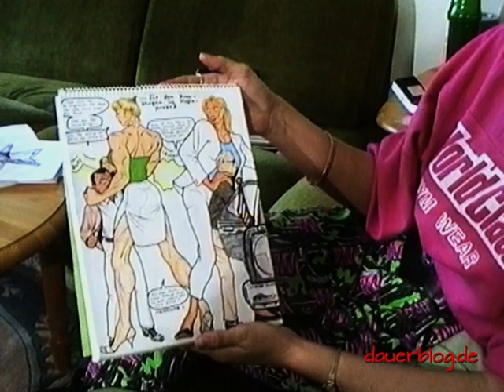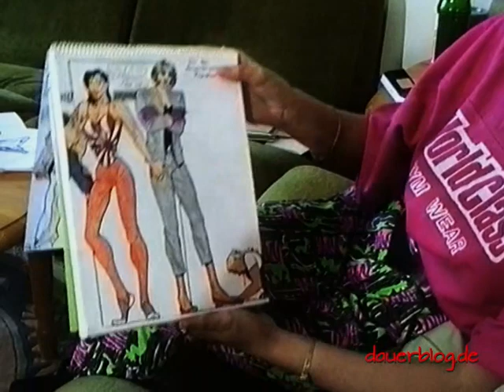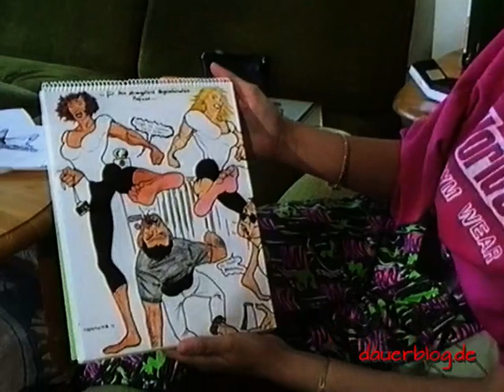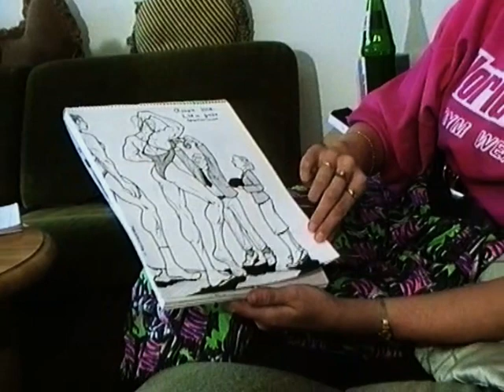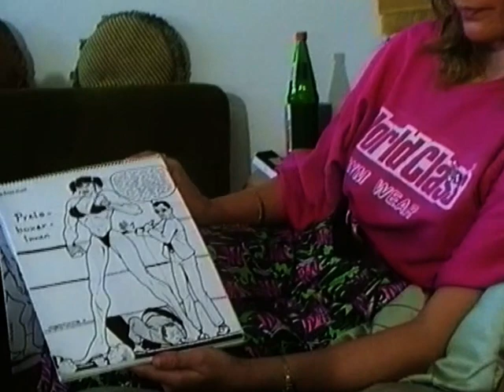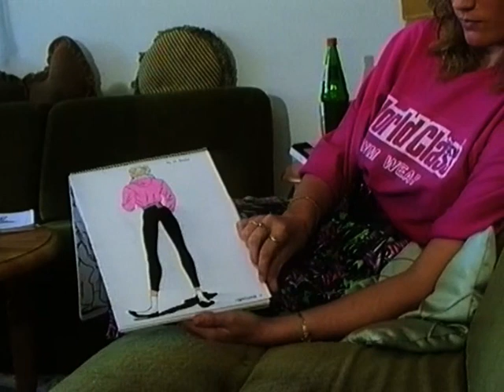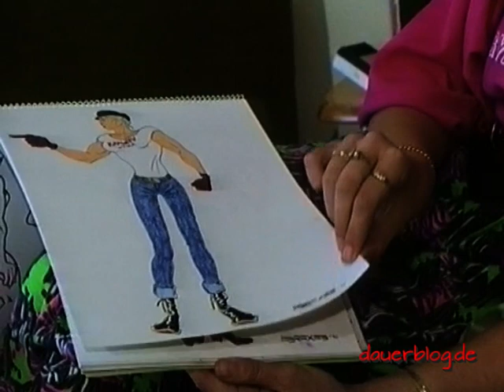Zeichner Illustrator ABRAXAS große Frauen tall women macrophilia 90s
In den 90ern lernte ich den Zeichner ABRAXAS kennen und er zeichnete auch einige Motive zu meinen Filmen und für meinen damaligen Video-Katalog.
In the 90s I got to know the artist ABRAXAS and he also drew some motifs for my films and for my video catalog at that time.